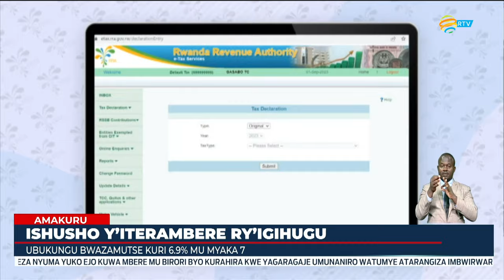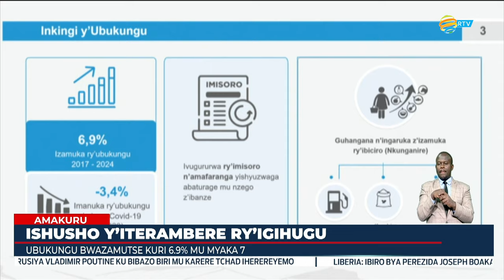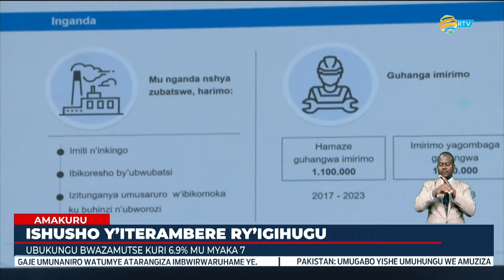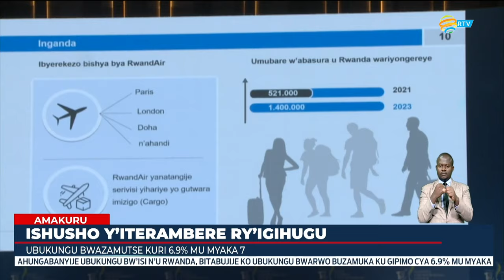Minisitiri w’Intebe Dr Ngirente yagarutse ku ngamba zo gukemura burundu ikibazo cyo gutwara abagenzi